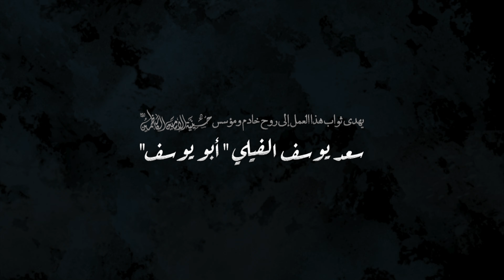يا من إذا - الملا محمد الحجيرات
كلمات الشاعر | ابو الحسن علاء الدين الحلي

الهندسة الصوتية | حسين نجم

‏‎• ليلة وصية أمير المؤمنين (عليه السلام) 1445 هـ - 2024 م

‏‎• حسينية الإمامين الكاظمين عليهما السلام - دولة الكويت